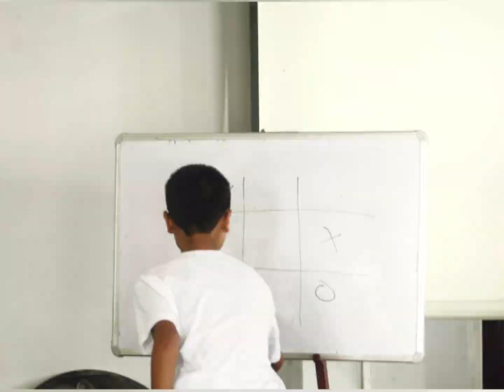Luangmual Kohhran || NPSS || VBS 2024 || Thlalak dahkhawm